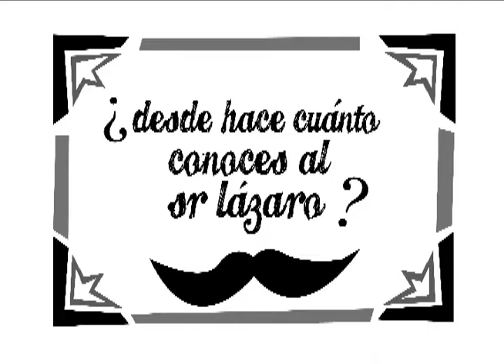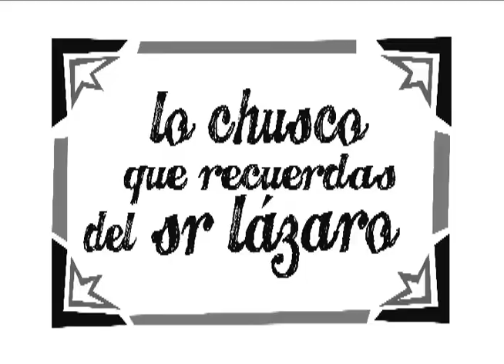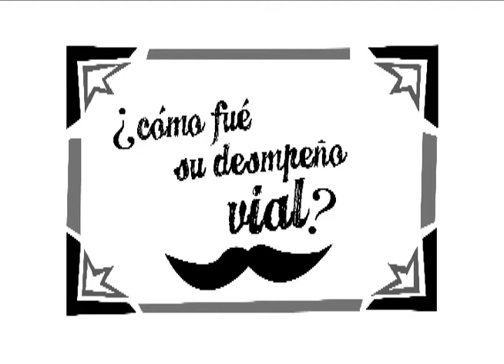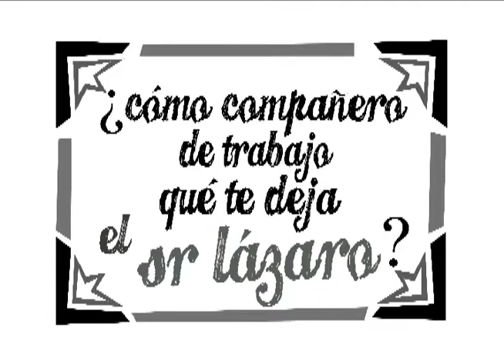Señor Lázaro, video despedida.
Despedida y agradecimiento al Sr. Lázaro. Producido y realizado por
cuatro y cuarto producciones, con idea de Alejandra Murguía.